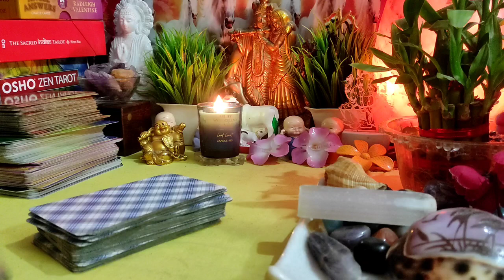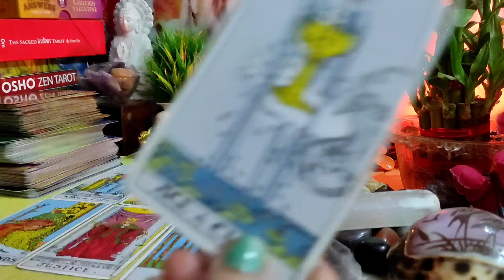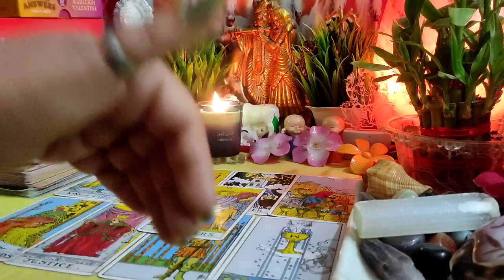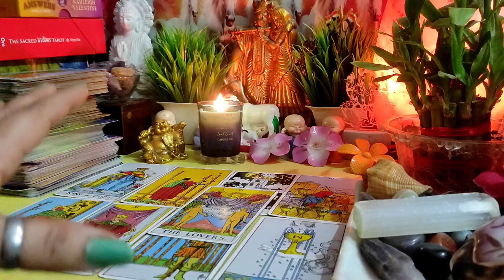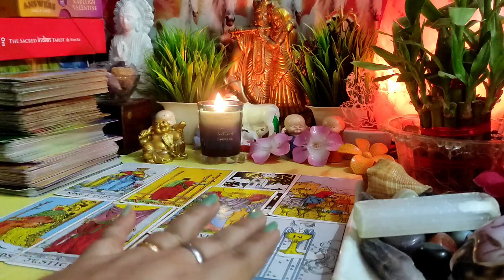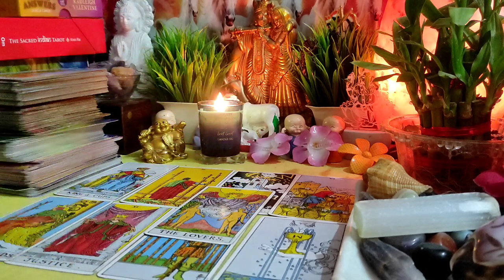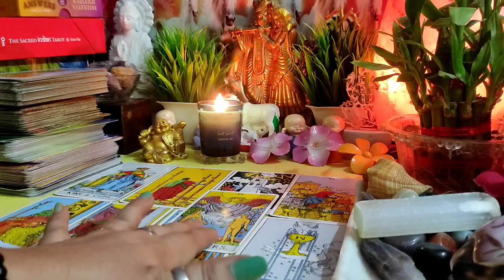💗🧿अगले कुछ घंटे उनका मूड कैसा होगा आपके लिए?🔮All Signs: आपके पार्टनर की Current Energy⚡⚡|Timeless